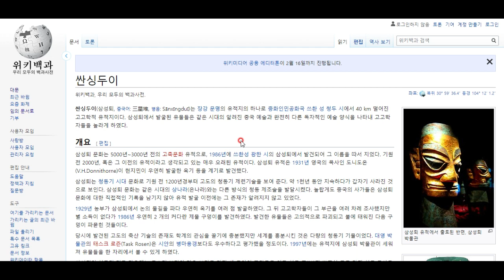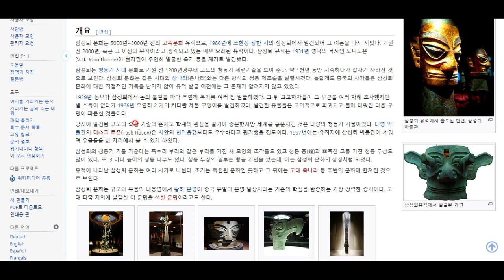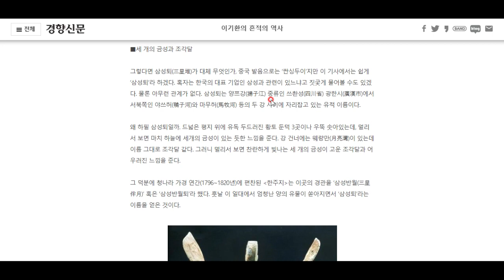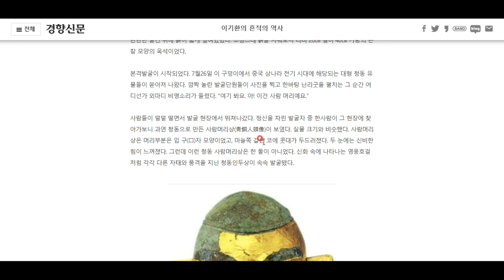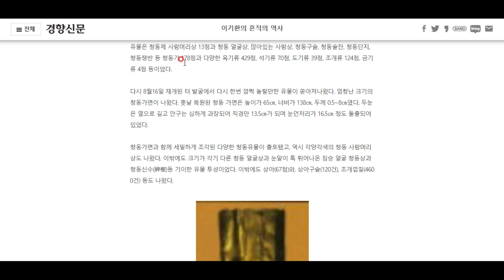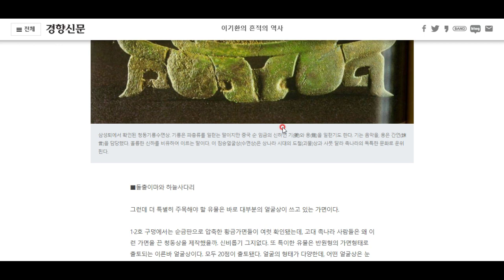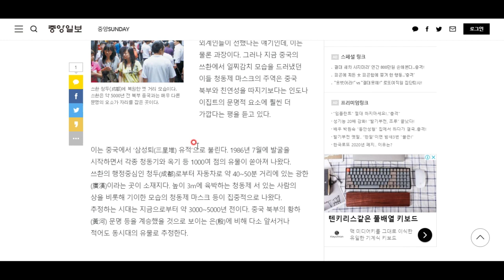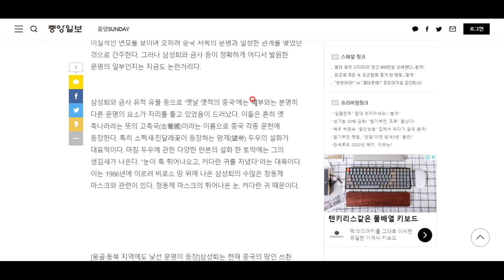삼성퇴 유적 - 이것을 발견한 인부들이 부들부들 떨었다고 합니다.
과연 외계인이 만든 것일까? 삼성퇴 유적에 대해 알아봅시다^^